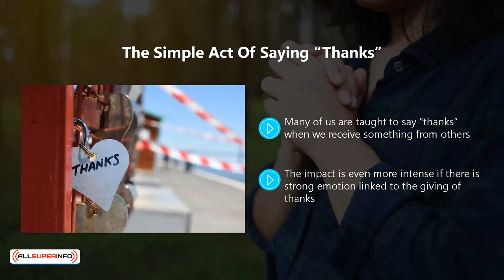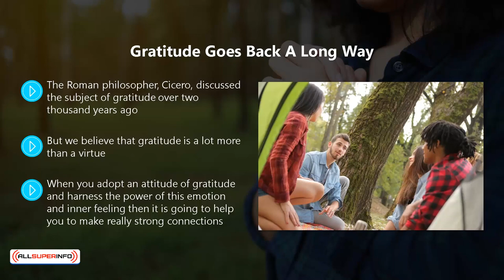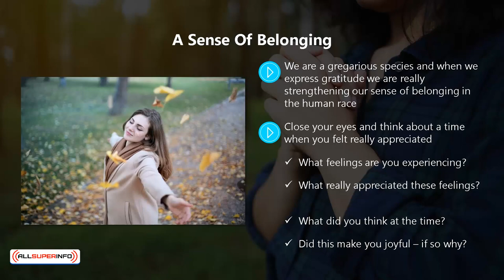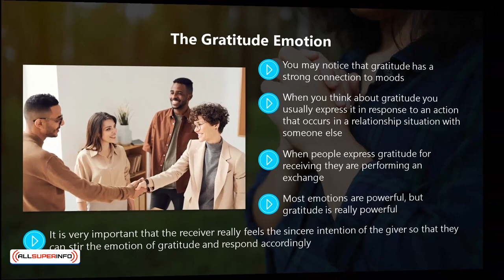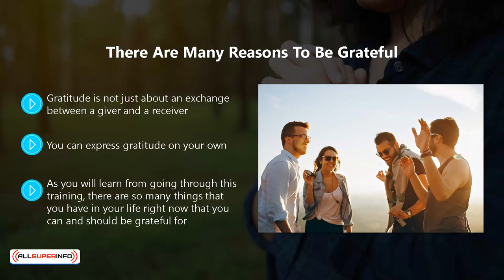Video 1 What is Gratitude